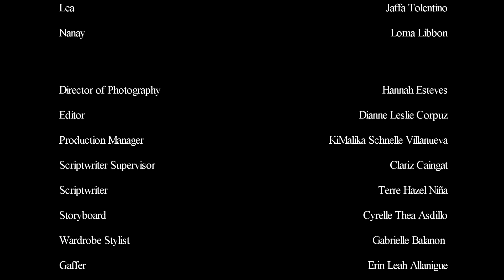[2018 ASEAN-Korea Youth Short Film Festival] Feast